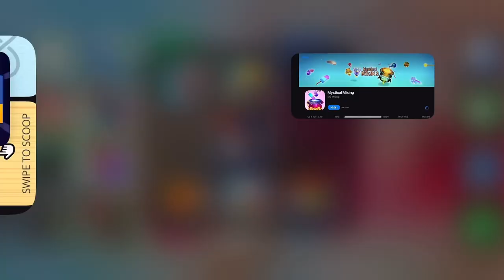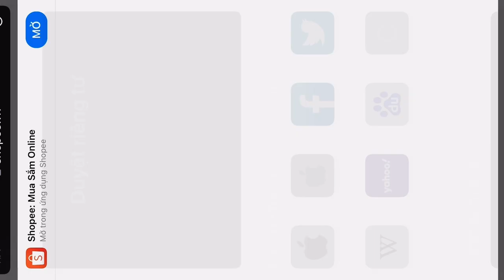Talking Tom Hero Dash: The Ultimate Adventure Awaits! - Funny Tom Gameplays